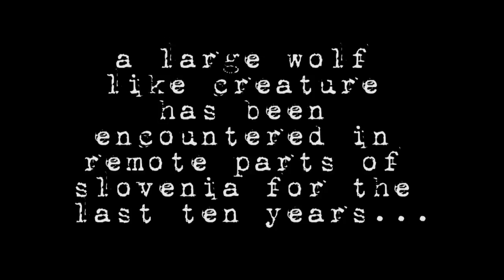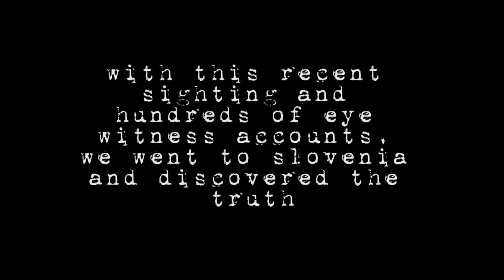A Werewolf in Slovenia - The Terror is REAL!